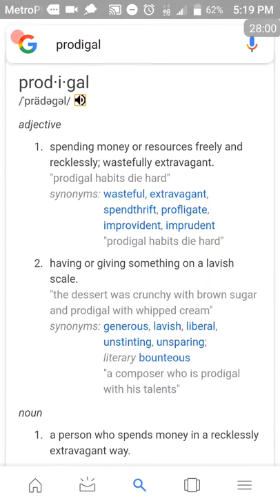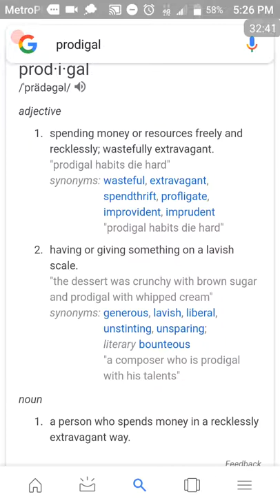The Prodigal Son Is You Israelites!